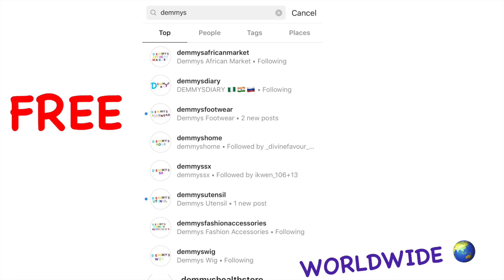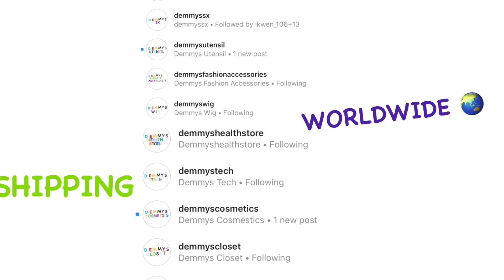ROCKING SYNTHETIC WIG + Resumption VLOG